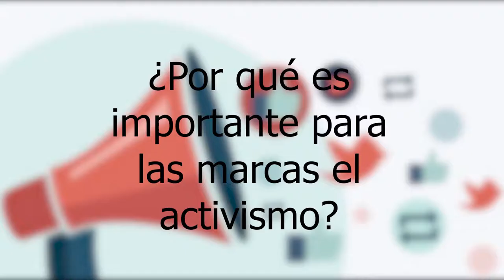Marcas activistas | Fernando Gallardo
EntrevistaRH | Entrevistamos a Fernando Gallardo, Coordinador académico del Programa de Especialización en Marketing y Ventas de la Universidad de Piura , sobre las marcas activistas.